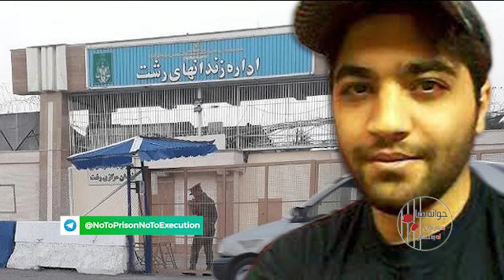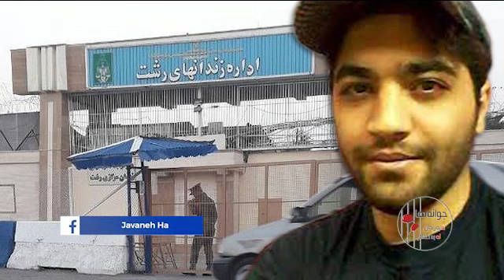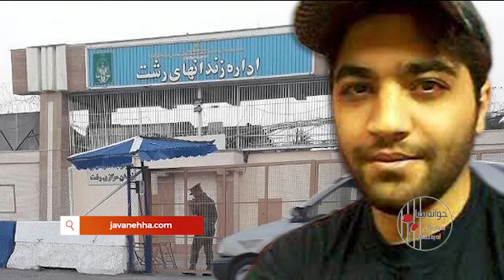پیام حمزه درویش از رشت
حمزه درویش زندانی سیاسی از زندان لاکان رشت در نامه ای که با صدای خودش از زندان لاکان رشت منتشر کرد، خواست که صدایش بعنوان یک زندانی سیاسی به ارگانهای جهانی و حقوق بشری برسد.
دوستان لطفا با لایک و کامنت کانال ما را پشتیبانی کنید
با به اشتراک گذاشتن لینک ویدیوها صدای زندانیان و مردم ایران باشید